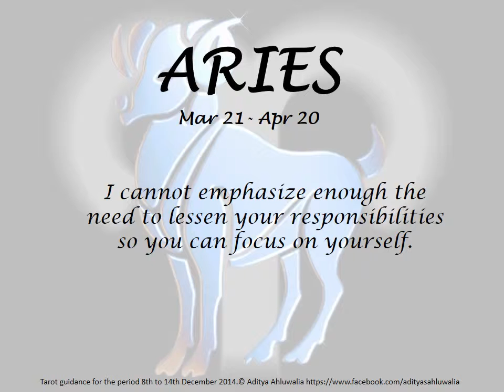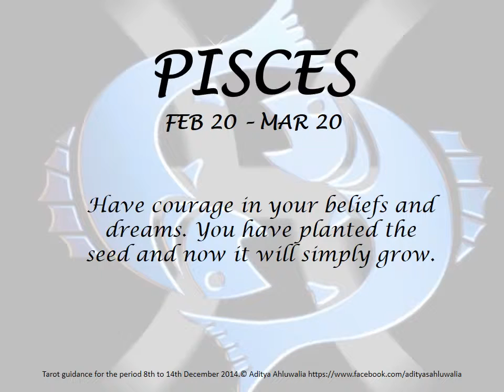Tarot Guidance 8th to 14th Dec 2014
Tarot Guidance for the week 8th to 14th December 2014 by adityaahluwalia